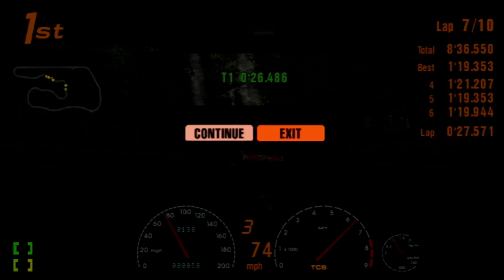Gran Turismo 3 A-spec Part 124 Elise Trophy Let's Play 2/3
In this episode of Gran Turismo 3 A=spec we take a look at Races 3-4 of the Elise Trophy

wish to see my lawn mowing channel